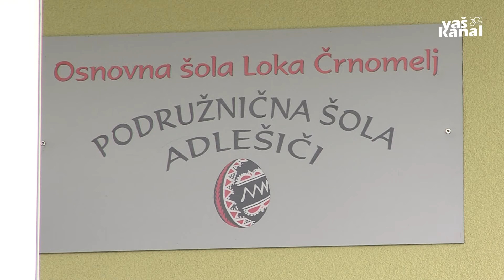Prvi šolski dan v Adlešičih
ADLEŠIČI - Pouk se je danes začel tudi na 319 podružničnih šolah po Sloveniji, med njimi na Podružnični osnovni šoli Adlešiči, ki sodi pod Osnovno šolo Loka Črnomelj. V tem šolskem letu jo obiskuje 38 učencev od 1. do 5. razreda.